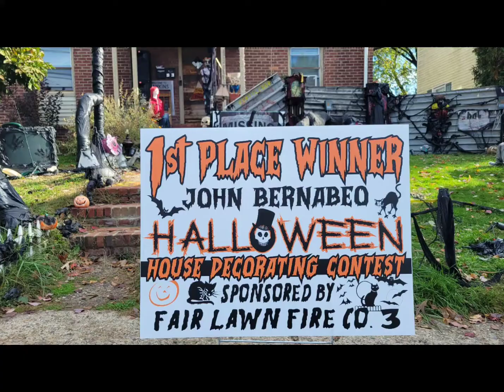How I went from couples costumes, to Trunk or Treating, to Stranger Things House of NJ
I started coming up with couples costumes for my wife and I when we were dating, then we got married and had a kid. I started entering my truck into her Pre school parking lot Trunk or Treat contests, and won 3 out of 4 years she attended, then I started building funky stuff for the front yard, which ultimately lead me to making one demodog out of an old Horse Skelton prop, and becoming, the guy who does the Stranger Things House in Fair Lawn, NJ.